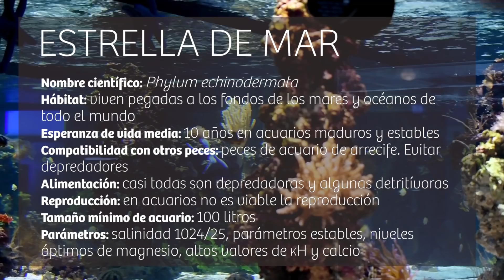Estrellas de mar · Acuario marino ⭐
Nuevo capítulo dedicado a los tanques de marino con un invertebrado muy especial.

En el vídeo de esta semana, te presento a las estrellas de mar, una opción fascinante para agua salada. Descubre sus variedades más comunes, necesidades en el acuario, y mucho más.

Si tienes alguna duda sobre dónde conseguir estrellas de mar, cualquier producto que necesiten, u otro tipo de cuestión sobre el cuidado de invertebrados, déjamela en los comentarios y te ayudaré a resolverla.

COMO PEZ EN EL AGUA, hecho con amor en Maskokotas 💙